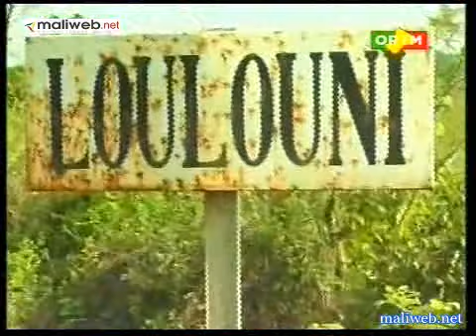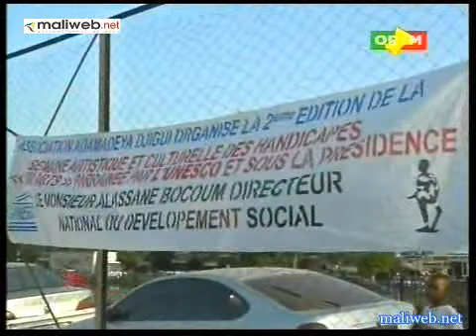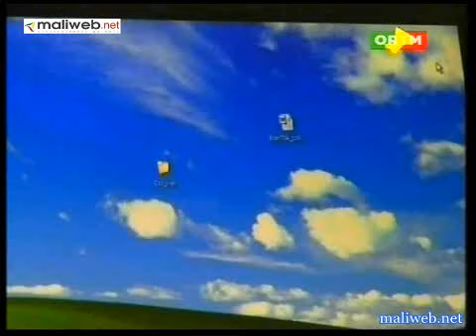ORTM / Journal TV Flash info de 13h du 19 Novembre 2012